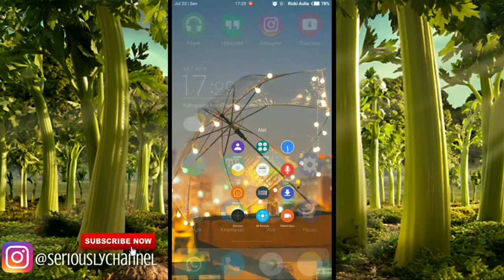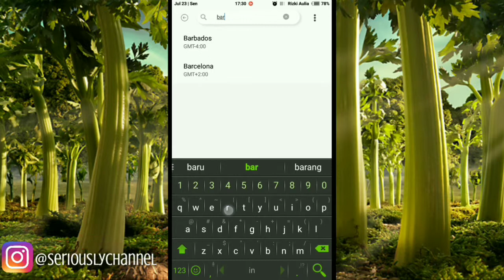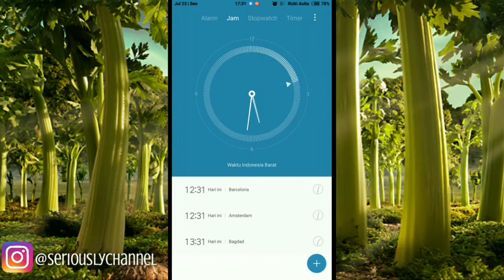Cara Melihat Jam Di Seluruh Negara Di Android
Assalamu’alaikum...
Hallo guys jumpa kembali di seriously channel,  di kesempatan kali ini kita kembali berbagi video tutorial yaitu cara melihat jam negara lain di seluruh dunia dengan smartphone Android.

Silahkan nonton videonya di atas.

Jangan lupa cek juga video-video lainnya ya guys...

Follow juga instagram @seriously_channel,  kedepan akan kita adakan give away oke, terimakasih...